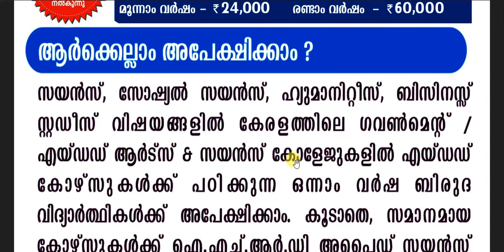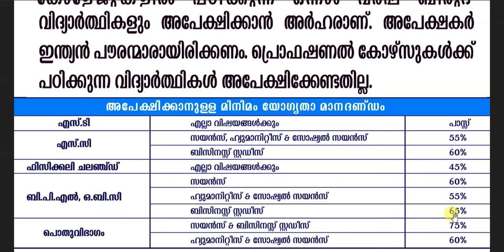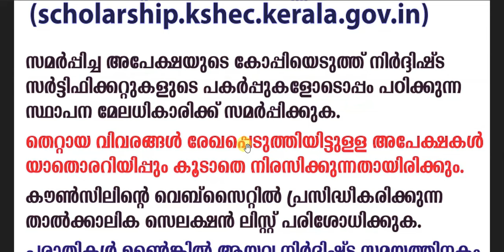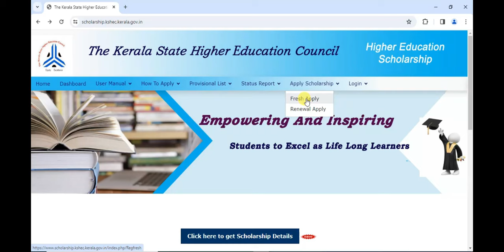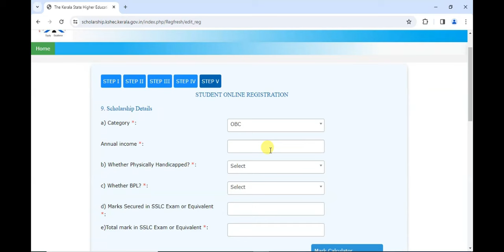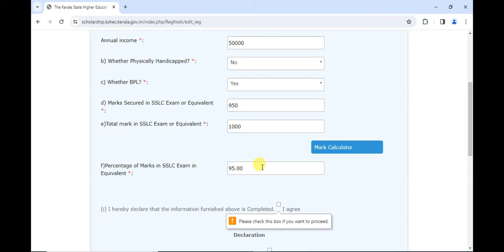KERALA STATE HIGHER EDUCATION SCHOLARSHIP 2024. ഉന്നതവിദ്യാഭ്യാസ സ്കോളർഷിപ്പ് 2024. Last date 31/3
Kerala State Higher Education Scholarship 2024. കേരള സ്റ്റേറ്റ് ഉന്നതവിദ്യാഭ്യാസ സ്കോളർഷിപ്പ് പദ്ധതി.
Higher education council.
Adobe Photoshop, After Effects .etc.. Animation Tutorials, Earn Money
E district Registration 2024 25.മൊബൈൽ ഉപഗോയിച്ചു വരുമാനം,ജാതി,നോൺ ക്രീമിലെയർ, നേറ്റിവിറ്റി etc
WhatsApp is no longer free. ഇനി ഫ്രീയല്ല,വാട്ട്സാപ്പിന് പ്രതിമാസം ചാര്‍ജ് നിലവില്‍വരുന്നു

Parivahan software mobile number update 2024.പരിവാഹൻ സോഫ്റ്റ്‌വെയറിൽ മൊബൈൽ നമ്പർ ചേർക്കൽഫെബ്രുവരി 29
Samunnathi Scholarship 2024.Vidyasamunnathi. വിദ്യാസമുന്നതി സ്കോളർഷിപ്പ് 2024.
OCES/DGFS Recruitment Courses Through BARC Training Schools 2024. Scientific Officer Jobs.
Cyber Crimes. Free recharge. Pradhan Mantri Recharge Yojana. Free

Indian Naval Academy Ezhimala, B.Tech Entry for free and permanent job . സൗജന്യ  പഠനവും സ്ഥിരജോലിയും

Ernet India. WBL 6-month internship program under the Work-based Learning.ഏർനെറ്റ്‌.

free water connection 2024.ബിപിഎൽ വിഭാഗത്തിന് സൗജന്യ കുടിവെള്ളം 2024.Kerala Water Authority.

Ignou 2024. INDIRAGANDHI NATIONAL OPEN UNIVERSITY  UG, PG, DIPLOMA ADMISSION. ഓപ്പൺ യൂണിവേഴ്സിറ്റി.
Joseph Mundassery scholarship 2023.ജോസഫ് മുണ്ടശ്ശേരി സ്കോളർഷിപ്.Online process

Motherteresa Scholarship. Online registration and other details. മദർ തെരേസ സ്കോളർഷിപ്.

Kedavilakk Scholarship2023-24. BCDD Govt of Kerala.കെടാവിളക്ക് സ്കോളർഷിപ്.

Central Sector Scholarship 2023-24. Online Apply  Process.സെൻട്രൽ സെക്ടർ സ്കോളർഷിപ്പ്.

National Means cum Merit scholarship 2023-24. How can apply and other details. Means cum merit scholarship online registration process 2023.
നാഷണൽ മീൻസ് -കം-മെറിറ്റ് സ്കോളർഷിപ് 2023
National Scholarship portal 2023 24.സ്കോളർഷിപ്പുകൾ അപേക്ഷിക്കുന്നതിന് മുൻപ് എന്തെല്ലാം  കരുതണം?
Passport renewal full details 2023-24.മൊബൈൽ വഴി പാസ്പോർട്ട് ഓൺലൈനായി എങ്ങനെ പുതുക്കാം?newinfo,

Single girl child scholarship 2023. CBSE. Online registration and renewal
2024 SSLC,PLUS ONE, PLUSTWO EXAM DETAILS. എസ്എസ്എൽസി , പ്ലസ് വൺ, പ്ലസ് ടു എക്സാം തീയതികൾ 2024

Jam entrance Exam 2024 online registration process. ജാം എൻട്രൻസ് എക്സാം 2024

Gate 2024. How to apply for gate exam. Gate online registration and full details.

Norka roots recruitment for UK(United Kingdom) 2023.Norka Roots Triple Win 3rd Program Interview details.

UAE Recruitment 2023.Odepec opportunity various post. newinfo,odepc,UAErecruitment2023.

Kerala PSC profile change online process. PSC new features 2023.

Thaliru Scholarship 2023.തളിര് സ്കോളർഷിപ് 2023.class 5,6,7/8,9,10

Cat entrance exam online registration 2023.IMM common admission test 2023.

Scole Kerala admission 2023-25. Online registration process and other details.